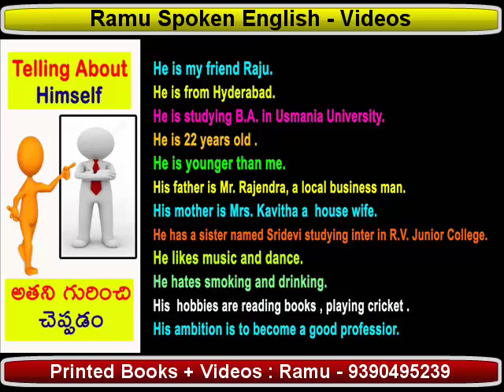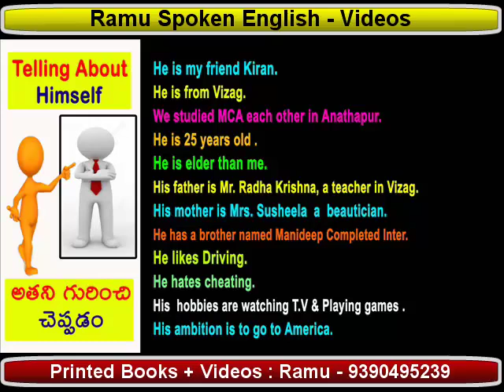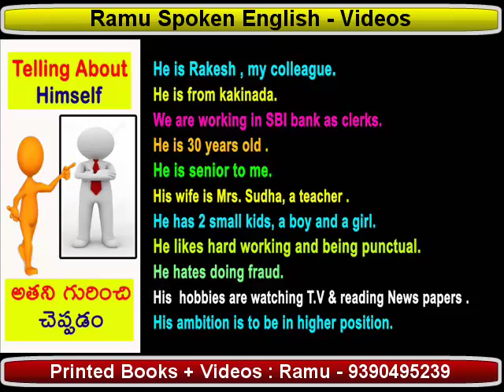Spoken English Through Telugu I Learn English Through Telugu I Ramu - 9390495239